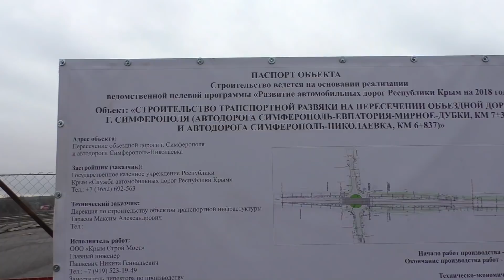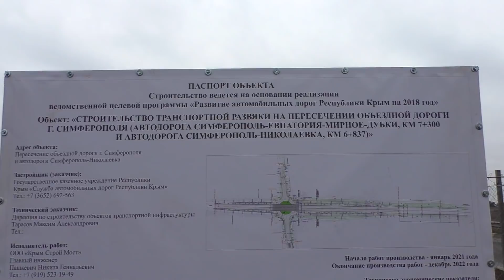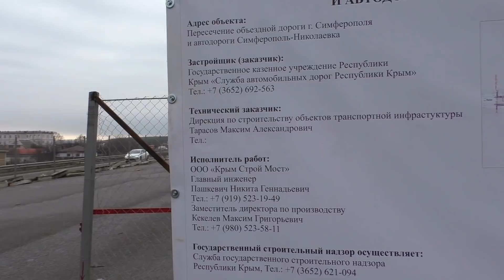Крым мост СНЕСУТ// Построят новый. Симферополь.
В этом видео наш канал покажет вам как начаты работы по демонтажу и сносу путепровода на трассе Симферополь-Николаевка (Крым). Вместо недостроенного путепровода построят новую транспортную развязку.